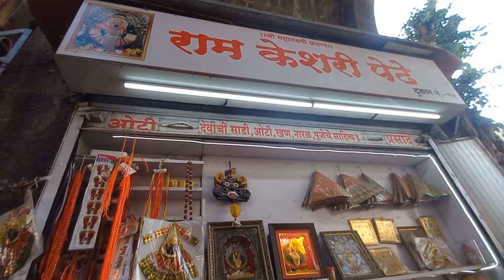My Birthday Vlog||Kolhapur Mahalaxmi ||Kolhapur Ranakala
कोल्हापूर mahalaxmi
कोल्हापूर रंकाळा
birthdaycelebrations
 Rankala
 maharashtra
Hi, this is kedar powar.